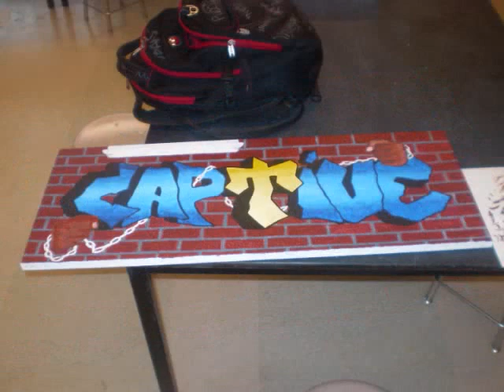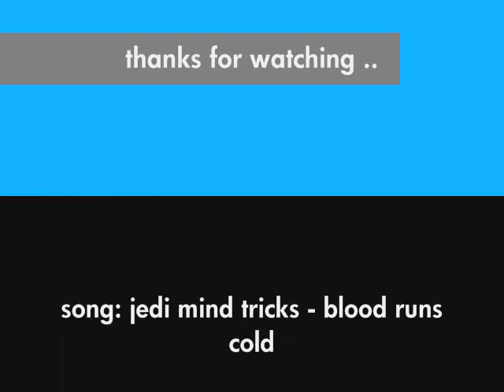ART PROJECT on canvas w/ paint.. not done yet ..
the art project i told u guys about before that my teacher asked me to do..   i went during my free period and worked on it a little n only got to tape a little bit because ppl kept watching me.. lol .. but umm it's almost donei just have to finish the one hand on the left and the chains and the window sil and the outline..  n i put the rest of it up when im done..  prob later on this week.. [=